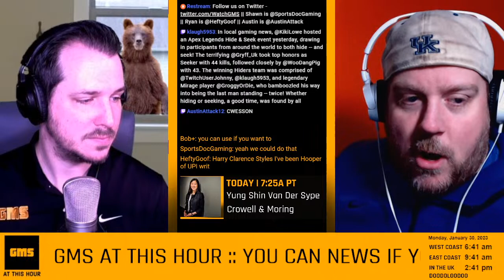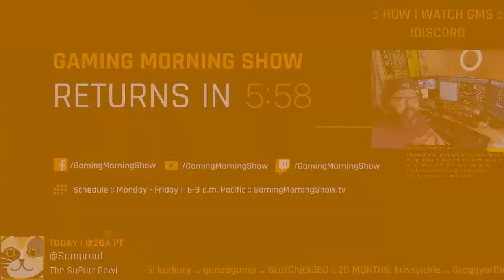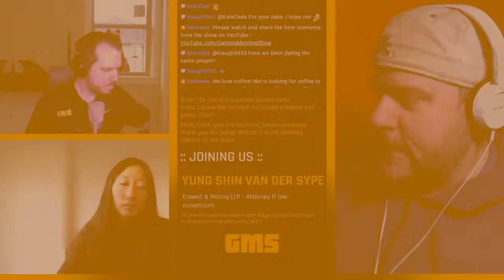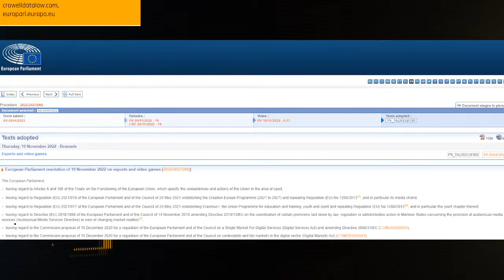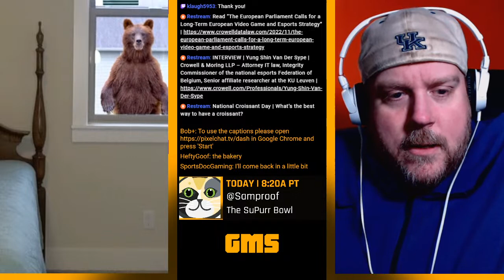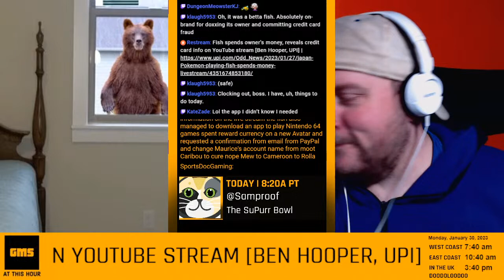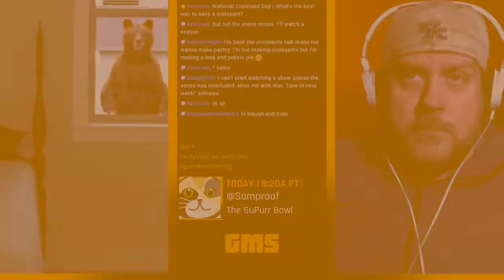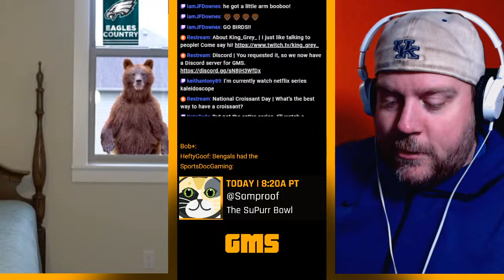National Croissant Day | What’s the best way to have a croissant? | GMS.watch :: M-F 6-9a PT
National Croissant Day | What’s the best way to have a croissant?

Gaming Morning Show is your favorite morning radio show that plays games. Find us at GamingMorningShow.tv

:: RUNDOWN :

6:25 a.m.
6:50 a.m. Birthdays and This Day In Gaming History
7:25 a.m. Interview OR Top 10 List
7:50 a.m. SPORTS!
8:20 a.m. 5 Questions OR Community Games
8:50 a.m. GMS Morning Gaming Re-News

Sam Proof | The "Internet Viking." Live streaming & content creation expert. Deep understanding of new media.  Independent production. Riding the digital age's waves

:: DAYS OF THE DAY ::

National Bubble Wrap Day

:: BIRTHDAYS ::

Actor Gene Hackman turns 93
Actress Vanessa Redgrave turns 86
Singer Phil Collins turns 72
Actor Christian Bale turns 49
Actress Olivia Colman turns 49
Actor Wilmer Valderrama turns 43
Actress and singer Lena Hall turns 43
Actress Kylie Bunbury turns 34
Actress Danielle Campbell turns 28

:: About GMS ::
Founded in 2020, GMS originally began as Gaming Morning Show, a morning radio show that plays games. Still our flagship show, Gaming Morning Show brings a traditional radio format (think an FM morning zoo show like The Morning Mash Up on SiriusXM or Kidd Nation, but instead of music, the hosts play games between segments) to streaming platforms.

Our focus is to make programming that aligns with the why and how of our purpose and values and is delivered widely through various platforms. You’ll likely see us discussing video games, sports, music, dad jokes and more on Facebook Gaming, Twitch and YouTube with supplemental content on LinkedIn, TikTok, Instagram and others.